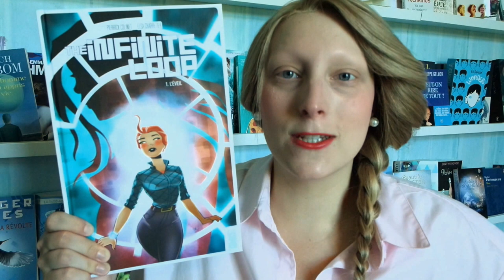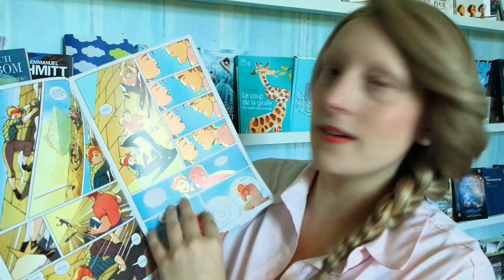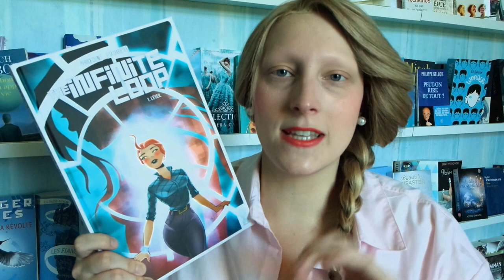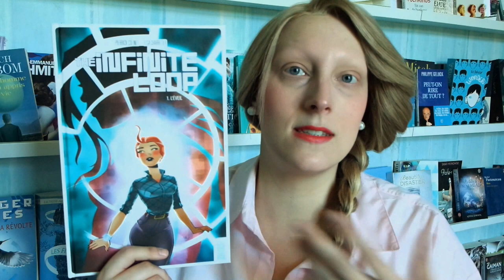The Infinite Loop, Tome 1 | Comics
Auteurs : Pierrick Colinet et Elsa Charretier
Edition : Glénat Comics

Résumé :

Teddy vit dans un futur lointain, un monde édulcoré et sans aspérité où il n'y a plus d'enjeux, plus de haine, et surtout... plus d'amour. Un monde en apparence apaisé et sans conflit et où les voyages spatiotemporels font partie du quotidien. Teddy y mène une existence parfaite, exerçant son travail de correcteur d'anomalies temporelles au sein d'une brigade gouvernementale. Sa vie se déroule sans accroc jusqu'à ce que l'une de ces anomalies prenne la forme d'une jeune femme. Teddy est alors confrontée à un choix terrible : osera-t-elle défier sa hiérarchie et sauver l'anomalie ou va-t-elle purement et simplement la supprimer ?

Comment s’épanouir quand on vous empêche d'aimer librement ? C’est la question à laquelle tentent de répondre Pierrick Colinet et Elsa Charretier, couple d’auteurs français évoluant sur le marché américain, avec The Infinite Loop : une histoire humaniste où la S.F. est un moyen d’aborder des sujets plus délicats.